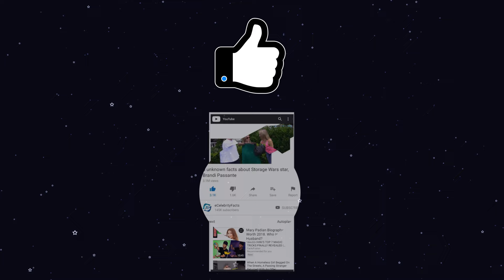What happened to Lucie Jones from The X Factor? How many times did Lucie Jones audition for Elphaba?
Lucie Jones is a singer and participant in The X Factor. In fact, she auditioned for Season 6 of The X Factor UK back in 2009. Lucie advanced to the finals of the show but lost to the twin singers, John & Edward. SiNCe then, Jones has participated & performed in various shows and competitions including Eurovision.

But, not much is heard about the singer's whereabouts these days. So, in this video, you will get to know what happened to Lucie Jones from The X Factor and how many times did Lucie Jones audition for Elphaba.

00:00 What happened to Lucie Jones from The X Factor? How many times did Lucie Jones audition for Elphaba?
00:10 Lucie Jones after X Factor
02:00 How many times did Lucie Jones audition for Elphaba?
02:55 Lucie Jones Husband
03:45 Lucie Jones Net Worth

Audio Credit:

Track: Final Girl
Artist: Jeremy Blake

Track: Summer Love
Artist: The 126ers

Track: Final Girl
Artist: Jeremy Blake